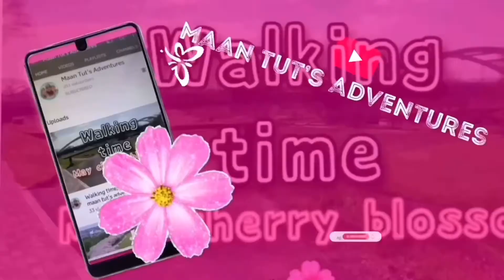How to make japanese tomatoes with eggs/ breakfast recipe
* recipe gamit ang tomatoes
* bake tomatoes with cheese and eggs
*how to cook japanese tomatoes with eggs
*request ni mr.kenichi asawa ko.

I will teach you how i cooked tomatoes with eggs it was so delicious,breakfast recipe

DOMO ARIGATO GUZAIMASU..